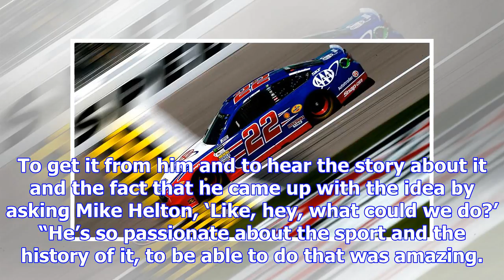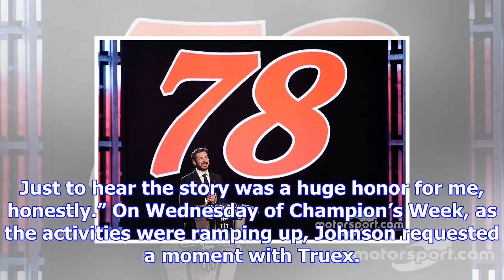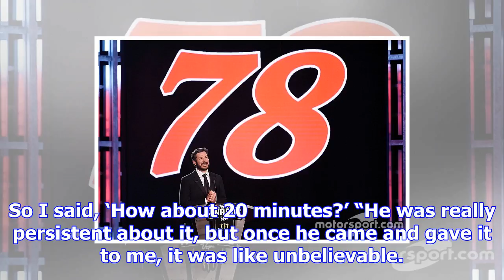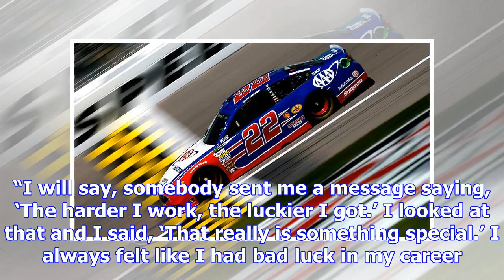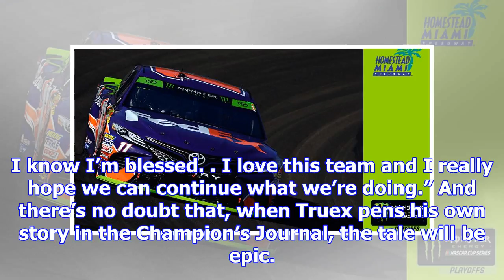Truex jr. thrilled to carry on the legacy of the champion's journal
Johnson conferred with NASCAR vice chairman Mike Helton and decided on The Champion’s Journal. And s...